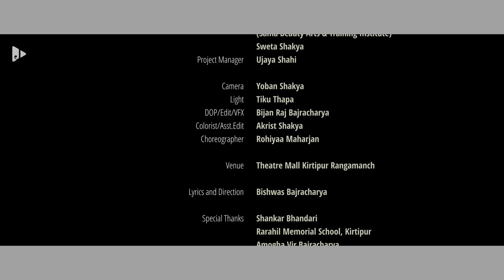Khelu Ita | Jems Pradhan & Nisha Deshar | Manoj Maharjan & Rojina Suwal Romantic Nepal Bhasa Song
Immerse yourself in the beautiful romantic melodies of ‘Khelu Ita,’ a captivating Nepal Bhasa song penned by Bishwas Bajracharya. Performed by @JemsPradhan  and @nishadeshar3110, this song takes you on a journey of love and imagination. Watch as Manoj Maharjan and Rojina Suwal bring the lyrics to life with their enchanting performances.

मिजं
जीवनला थ:थ्या क्वथ्यागु त्वाथ: थें
छिं मखनेवं नुगलय् जुई गथ: थें
च्वनेमते य:म्ह च्वनेमते य:म्ह छित जि मयम्ह थें
मतिना ज: ह्वले ख्यलु ईताया मत: च्याके थें

मिसा
नुगलय् मतिना ज: लुया वय् धुंका न
गथे च्वने फई जि छि मय:म्ह थें
आकाशवाणी न पिया च्वने मखु थें
नगुमानं जिं स्वया च्वने मखु थें

मिसा
छंगु ल्हा ज्वना नापं वयधुन चलंचाय्
लँसुवा न्ह्यागु हे वसां जिं नाला काये

मिजं
सिच्चुक्क वल छ ऋतुया वा व: थें
नुग:या बुंगाचाय् यइपुक्क ल: सनाह:थें

मिजं
उफो स्वाँ व केतकीया मगमग वासना
पूवन सकतां नुग:या थौं ता:सुना

मिसा
सर्ग मिला थें सदां जुई झिगु कुलिपा
थ्व ज्यान दत्तले कायमखु जिं गबलें दिपा:

Credits:

Lyrics/Direction: Bishwas Bajracharya
Compose: Nil Shakya
Arrange: Jeevit Jalmi
Recording: Surendra Shrestha
Mixing and Mastering: Firoj Bajracharya
Cast: Rojina Suwal and Manoj Maharjan
Supporting Artists: Krishaa Magar and Indreni Kulung
Choreographer: Rohiyaa Maharjan
Camera: Yoban Shakya
Lightman: Tiku Thapa
DOP/Edit/VFX: Bijan Raj Bajracharya
Colorist/Asst. Editing: Aakrist Shakya
Dress & Styling: Sujita Bajracharya (Kaze), Sweta Shakya (Mayur Varna Muna Silai Kendra)
MUA: Samita Dhonju (Sama Beauty Arts & Training Institute), Sweta Shakya
Project Manager: Ujay Shahi

Special Thanks
Longtail e-media
Rebina Mulmi
Bodhi Bajracharya
Amogh Vir Bajracharya
Shankar Bhandari
Theatre Mall Kirtipur Rangamanch
Rarahil Memorial Schook, Kirtipur

Enjoy the blend of imagination, love, and effort in this mesmerizing song.